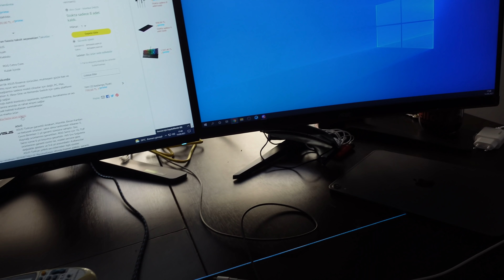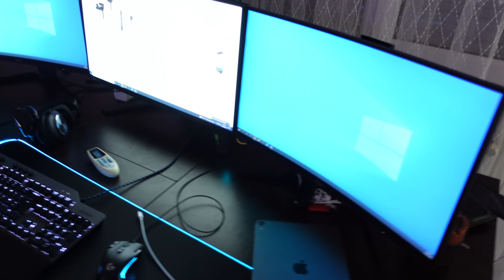150.000 TL DEĞERİNDE EFSANE SİSTEM!!! (DOBLOYU SATTIK)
Her cuma saat 16:00'da yeni videolarla sizlerleyiz.
Beni nonolive'dan da takip edebilirsiniz;